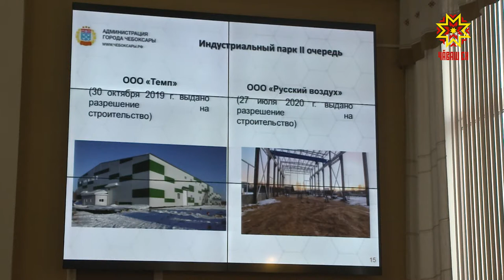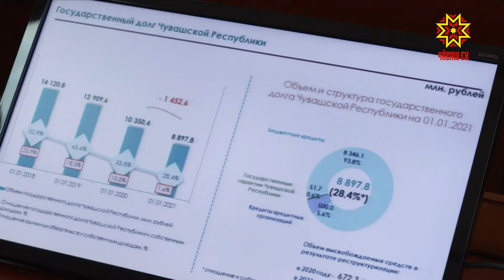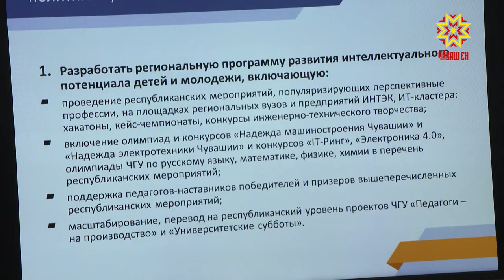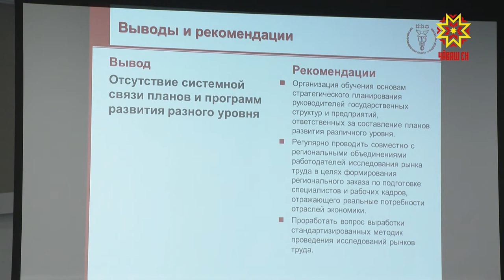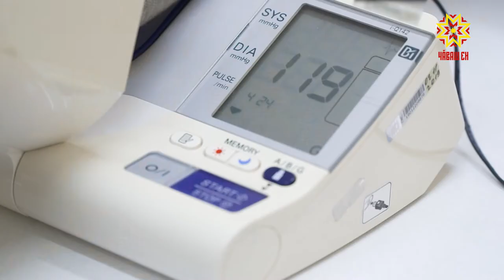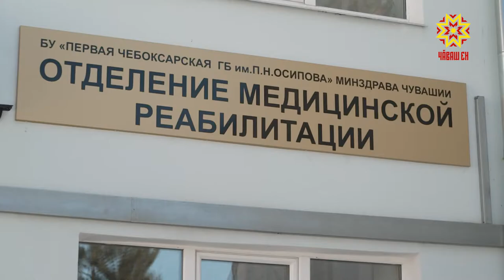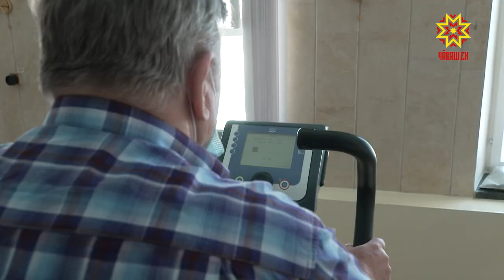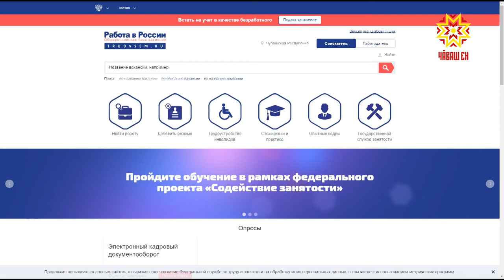Республика 24.03.2021 на русском языке. Вечерний выпуск